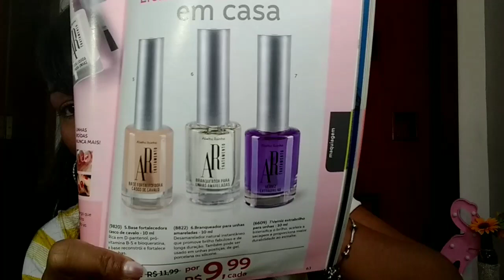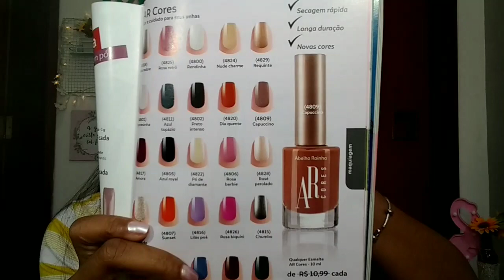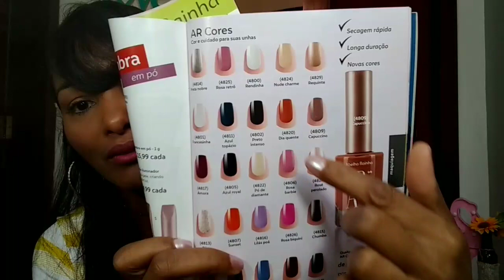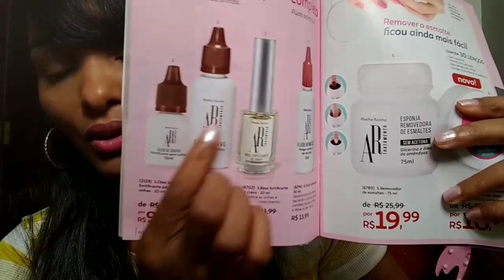TRATAMENTO UNHAS Abelha Rainha✨